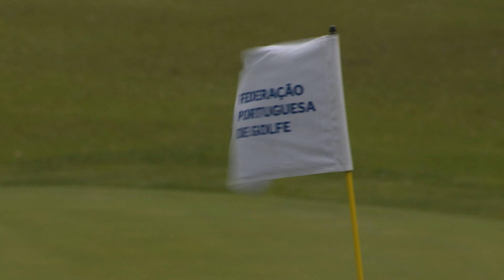Resumo alargado do 94th Portuguese International Amateur Championship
Resumo alargado do 94th Portuguese International Amateur Championship na SPORT TV, que passou nos dias:
✅ 17 de fevereiro, sábado, às 16h20 (SPORT TV 3);
✅ 18 de fevereiro, domingo, às 13h30 (SPORT TV 5);
✅ 19 de fevereiro, segunda-feira, às 20h30 (SPORT TV 3).